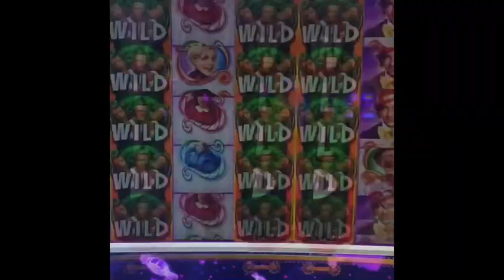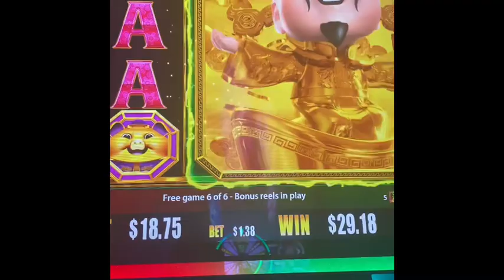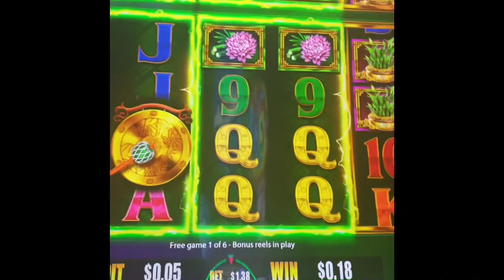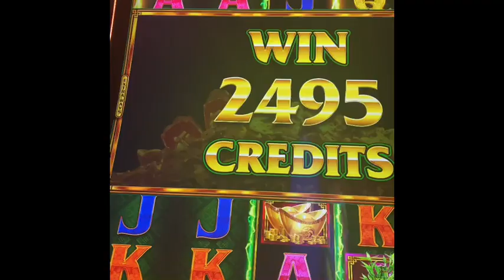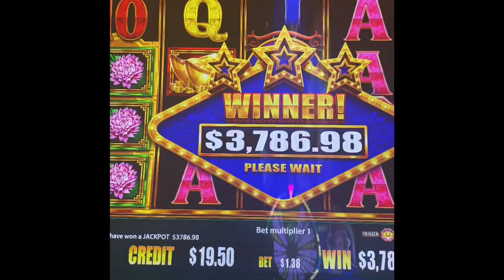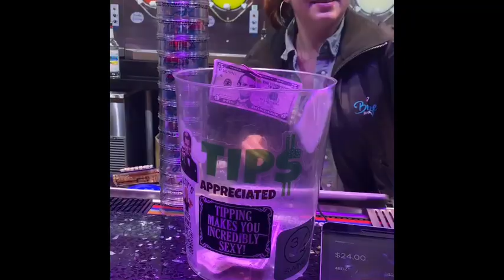AZ VLOGS--Money and Piercings 1/13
I DON"T OWN THE RIGHTS TO ANY MUSIC BEING PLAYED.  Hi it’s ya girl Dani! Grand Day!! Still waist trainiing. BTW have you checked my business out What yall do today?  Jump in the comment section!! Peace and Light!